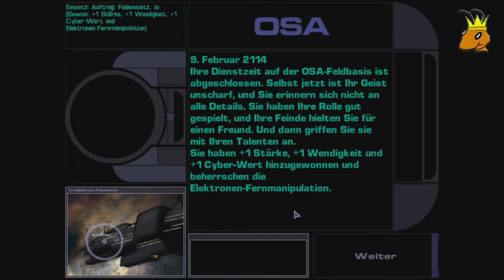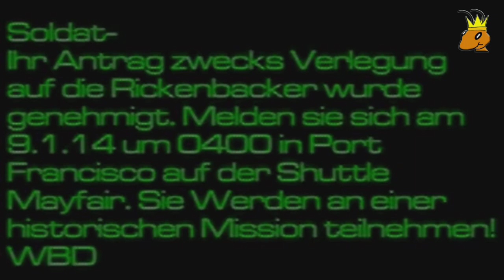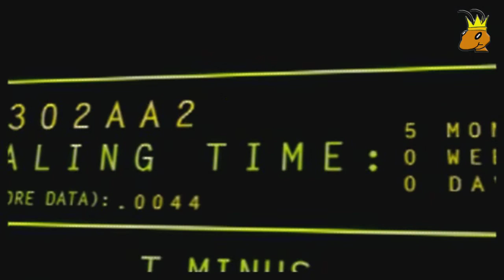Let's Play System Shock 2 #2 - Geister & Mutanten auf der Von Braun! (DE|HD)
↓Mehr Infos gibt's hier unten!↓
Wenn ihr System Shock 2 das ganze Wochenende über sehen wollt, schreibts in die Kommentare!
In dieser Folge beenden wir endlich unsere Ausbildung als gewiefter Psi-Anwender und werden auf mit der Von Braun in unbekannte Tiefen geschickt. Jedoch erwachen wir mit Gedächtnisschwund in einem Tank, und wissen nicht wieso wir nur Leichen finden...

Und unterstützt mich mit einem Like oder Favo wenn euch der Part gefällt ! ;-)